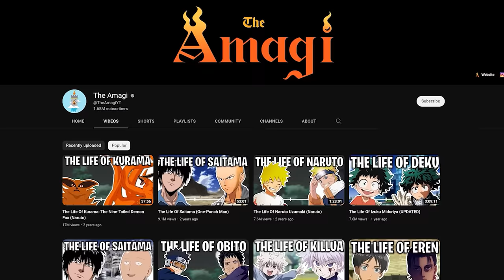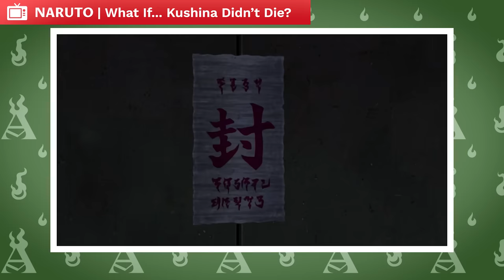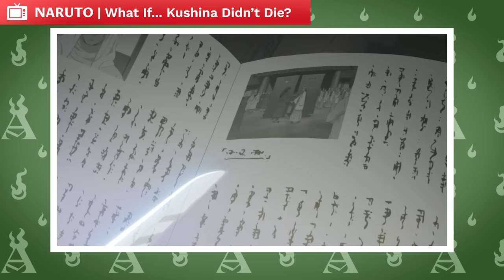What If Kushina Didn't Die?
Kushina Uzumaki was one of the first casualties of the Naruto series. Dead on the day of her son’s birth, the former Jinchruiki had the Tailed Beast within her ripped out and used to attack the village. This left Naruto alone and with nobody. Orphaned, he had nobody in the world. Minato had hoped for Hiruzen to take care of him, but Hiruzen was a real hands-off care taker, pretty much letting Naruto do whatever he pleased whenever he wanted, only stopping by to check up on him occasionally and making sure he wasn’t doing anything dangerous, like drinking expired milk. Naruto’s actions, early childhood, and much of his personality are owed to his self-raised style, with even Sakura mentioning that due to Naruto’s lack of parents, he was rather wild and did things that common society would think uncouth. However, I always wondered what would have happened if Kushina had survived the loss of her Tailed Beast. I mean, it isn’t impossible. One could argue that Kushina knew her limits. But let’s stop and remember for a moment that Kushina was both an Uzumaki, and also was alert in the time after losing Kurama. Naruto, upon losing Kurama, was in far worse shape, unresponsive, his heart having to be manually pumped by Sakura, and he still came back with the introduction of Kurama’s other half to his body. One could argue his recovery was based on Six Paths Chakra, but the point remains that it is feasible that Kushina could have survived if she had Kurama resealed into her. So for now, let’s follow that line of thought and see how it might effect the Naruto world.

CREDITS

PRODUCER: @AmagiPublishing
NARRATOR: @Keegan Hughes
EDITOR: @Imubi5
WRITER: @Noah Barkley